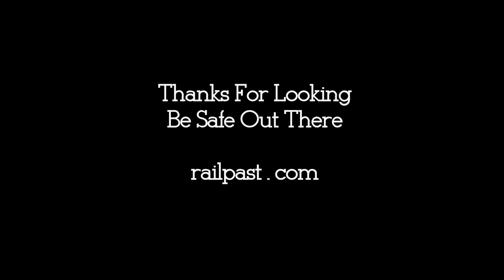RAILREEL "CATCH WHAT YOU CAN" April 22 2019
Doing some train chasing between errands. Mananged to,catch VIA 70, 71 and 72, CN 148, 385 and 331 when I was on the trail. Thanks for looking.